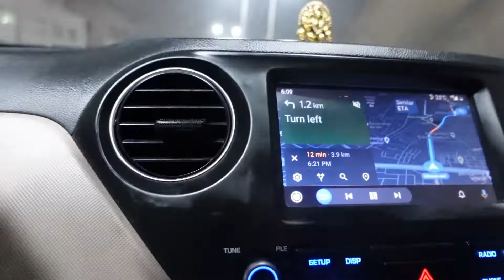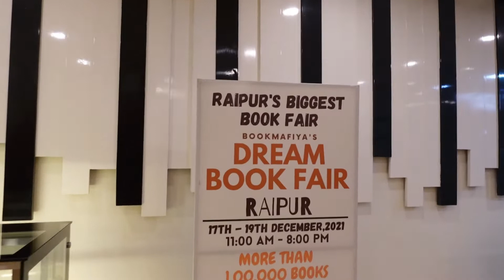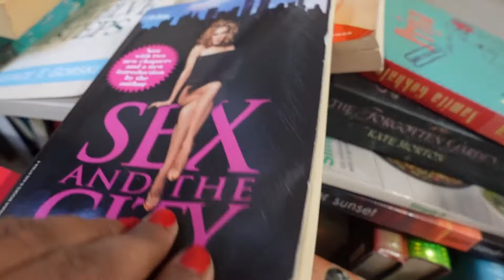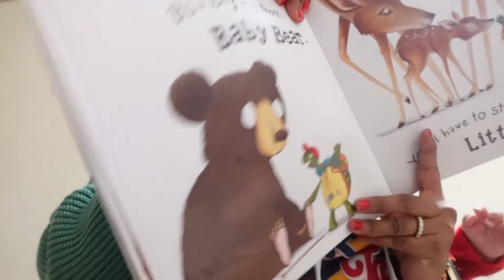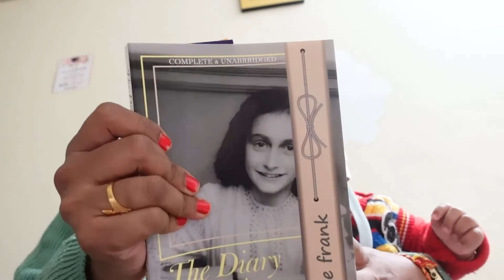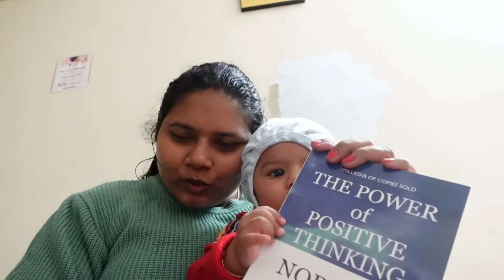Book Fair 2021(Vlog) | Books Shopping with me 📚 + Coffee Date ☕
DEVANKS 3-6 MONTHS RECOMENDATIONS :

Ring Light
Mini Tripod
AmazonBasics 50-Inch Lightweight Tripod
Apple iPhone XR
HP Printer
boAt Headphone
iPad Air (10.9-inch, Wi-Fi, 64GB)
Apple Pencil (2nd Generation)
CASE iPad

LOVE YOU GUYS!! XOXO -
Devina!

Things to do in raipur
Raipur book fair
book mafia